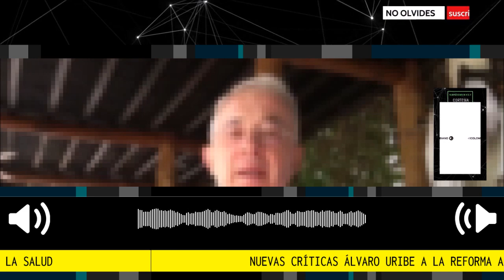ATENCIÓN ⛔ NUEVAS CRÍTICAS ÁLVARO URIBE A LA REFORMA A LA SALUD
“Se consolidará un monopolio estatal absoluto”: las críticas de Uribe a la reforma a la salud. El expresidente expuso sus reparos sobre el polémico y casi desahuciado proyecto de la ministra Carolina Corcho.